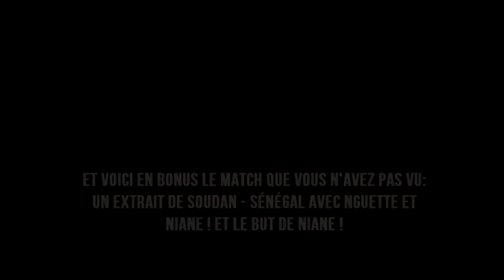FC METZ RP [☨24] Résumé FC Metz - Chamois Niortais (Ligue 2/J11)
🆚 Ligue 2 / J11 - FC Metz v. Chamois niortais
🔃 Non retenus à METZ : Angban, Dietsch, Peugnet, Lempereur, Udol, Kané, Selimovic, Rivierez, Larrière, Hein, Ndiaye (choix du coach), Sabaly, Nguette (blessés)